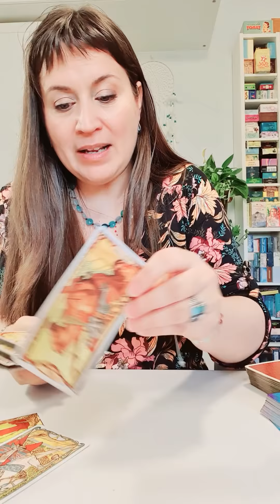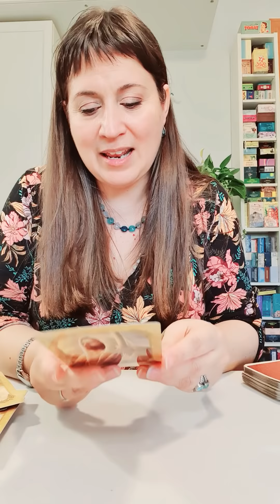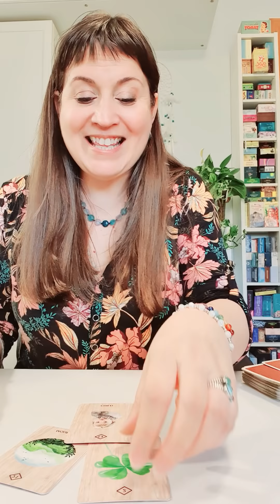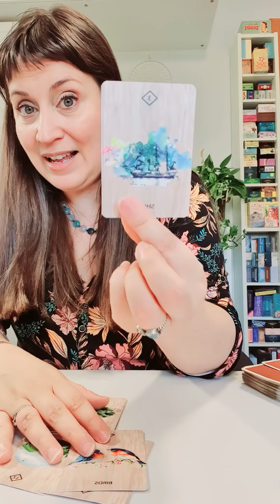GEMINIS del 1 al 7 de marzo HOROSCOPO SEMANAL Tarot Guia Angelical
Conferencia GRATUITA: Vivir la Guía Angelical - Reserva tu espacio
Tema del vídeo: geminis horoscopo semanal del  1 al 7 de marzo